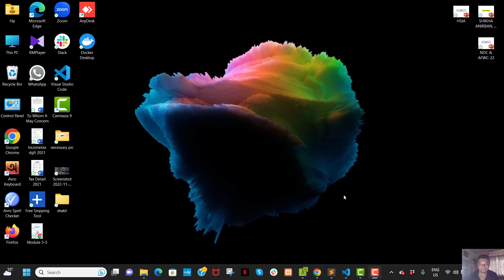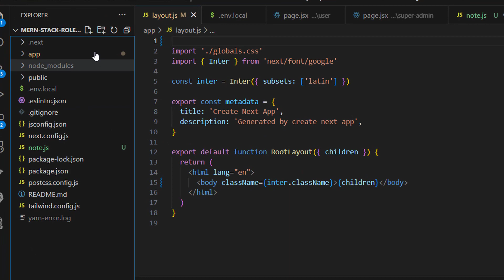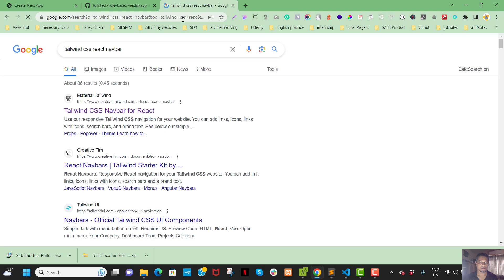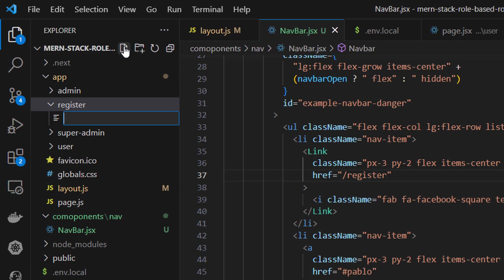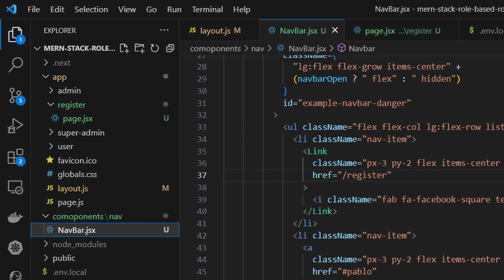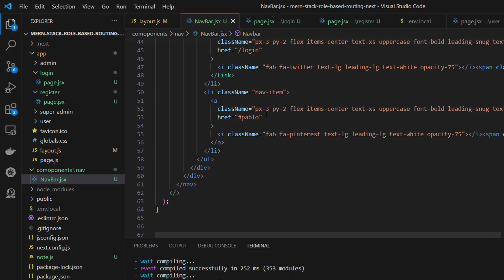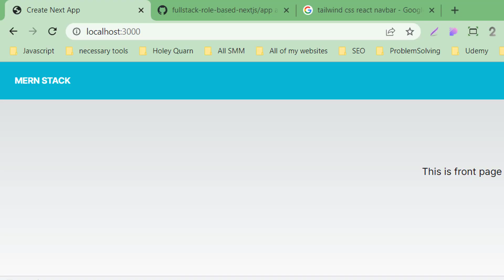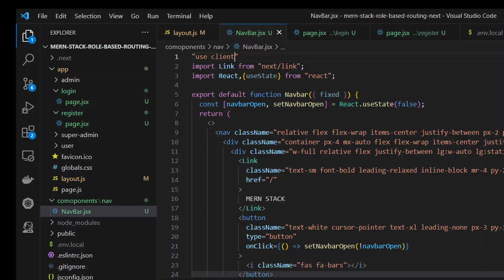Nextjs 13.4 next-auth, Mongodb Admin, superAdmin role based protected route Part-2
Nextjs 13.4 next-auth, Mongodb Admin, superAdmin role based protected route
"Welcome to our comprehensive Next.js tutorial series! In this step-by-step guide, we'll dive into the world of Next.js, a powerful framework for building modern and high-performance web applications. Whether you're a beginner or an experienced developer, this tutorial will equip you with the skills and knowledge needed to create dynamic and interactive websites using Next.js.

Throughout this tutorial, we'll cover the basics of Next.js, including its key features such as server-side rendering, static site generation, and dynamic routing. We'll explore best practices for structuring your Next.js projects, optimizing performance, and leveraging advanced features like API routes and authentication.

By the end of this tutorial, you'll have a solid understanding of Next.js and be able to build fast, scalable, and SEO-friendly web applications.

Video will cover below topis also

nextjs
next js
nextjs portfolio
next js project
nextjs firebase
nextjs auth
next js tailwind
next js 13.4
next js server components
next js app dir
nextjs auth0
nextjs and tailwind css
next js authentication
nextjs api post request
nextjs airbnb
nextjs auth jwt
nextjs api request
nextjs and typescript
next js and strapi
auth0 nextjs
airbnb clone next js
apollo client nextjs
auth nextjs